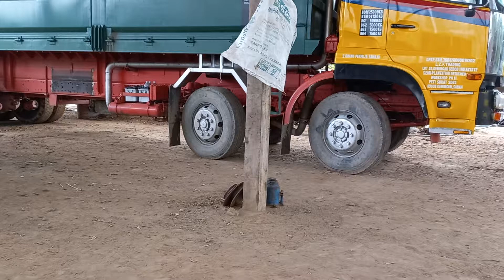covid2x cute dog vlog by Dan's myloves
cute ng mga tukoy vlog by Dan's